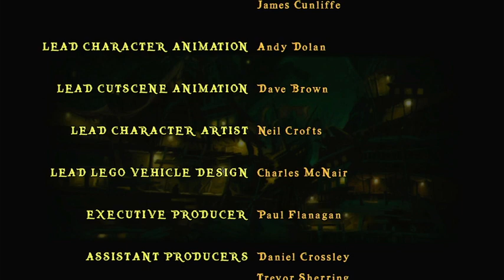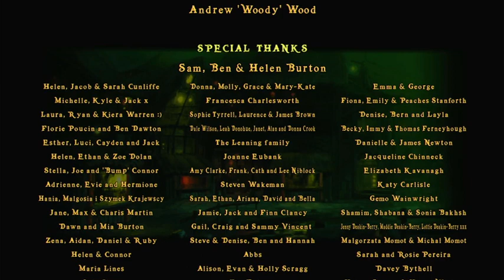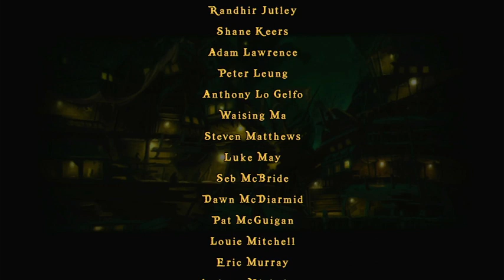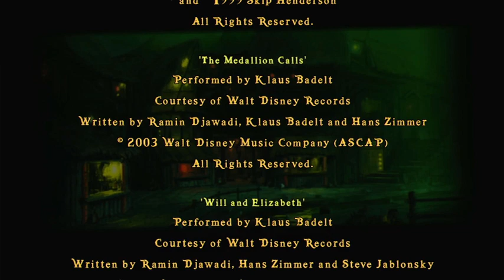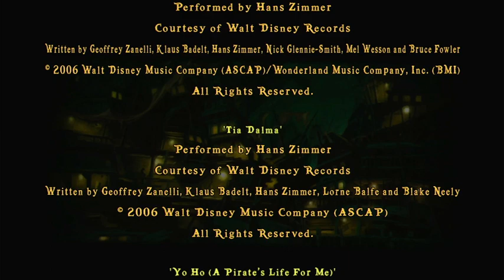[20] Chapter 5 - The Fountain of Youth (On Stranger Tides) - LEGO Pirates of the Caribbean